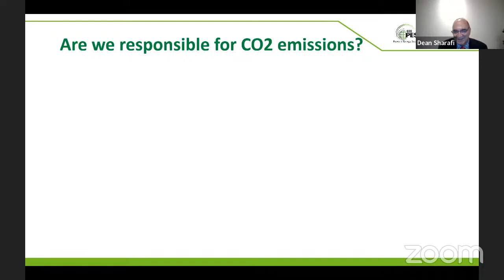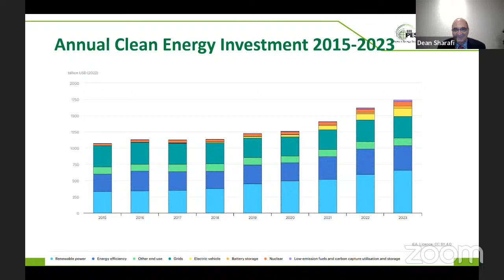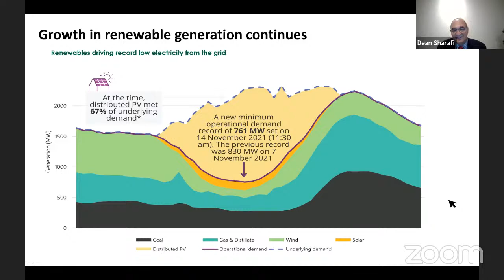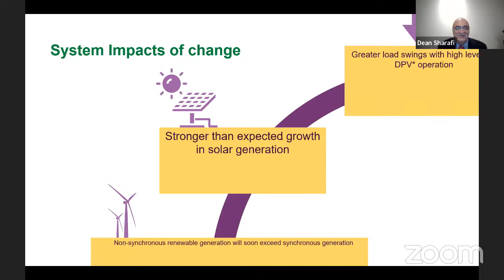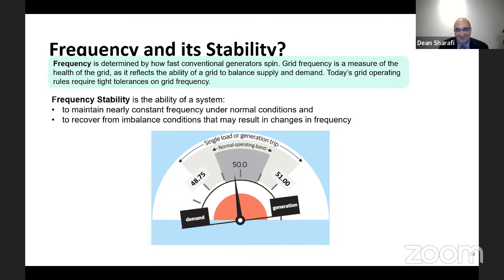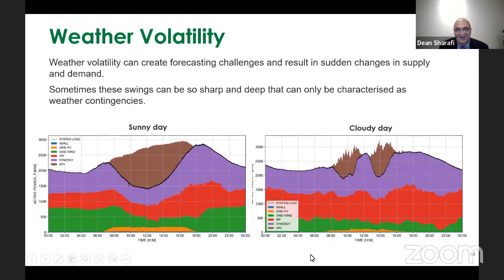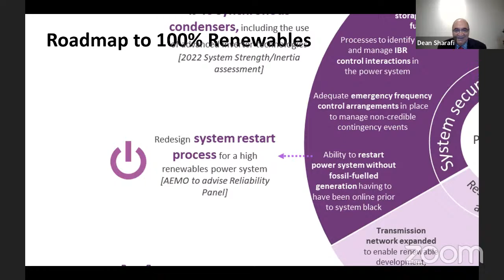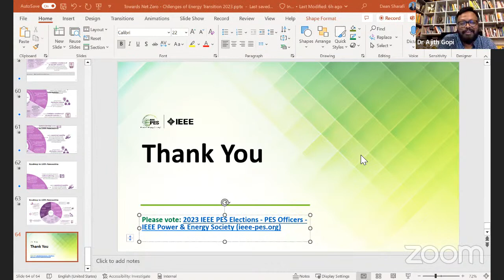"Towards Net Zero – The Challenges of Energy Transition"